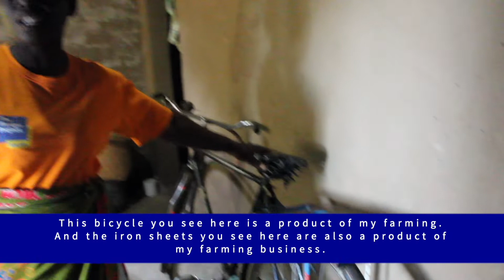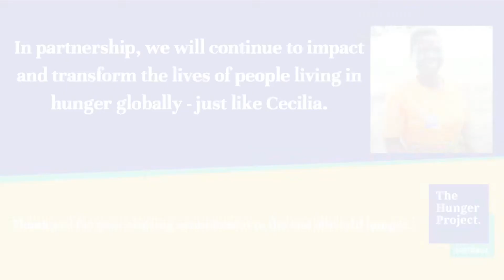The Power of Microfinance: Cecilia's Story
Cecilia from Nsondole, Malawi shares her journey after receiving a farm input loan and training from The Hunger Project.